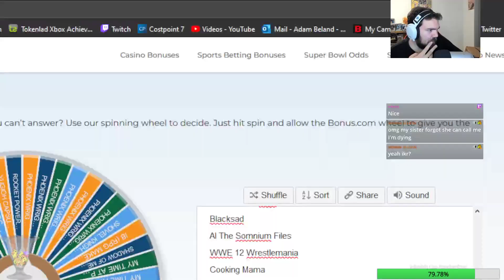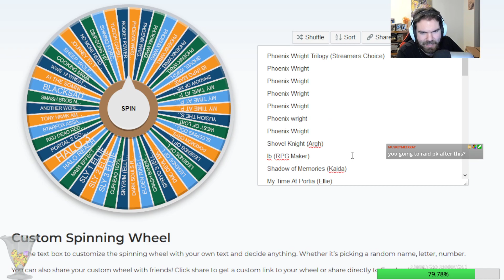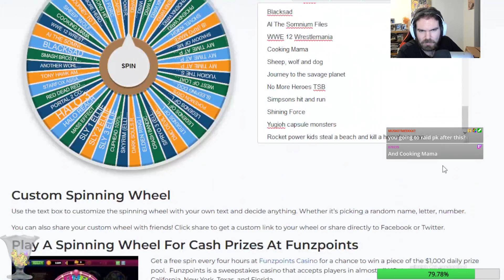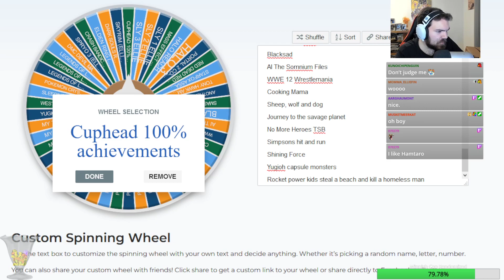Oh good, an RTS- Blue Dragon Plus Stream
And just like that the series is OVER!